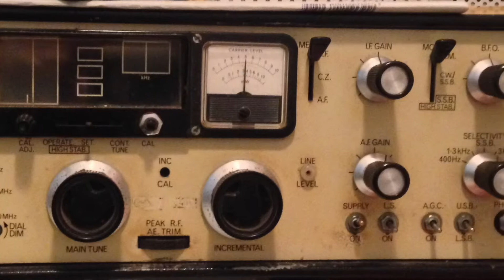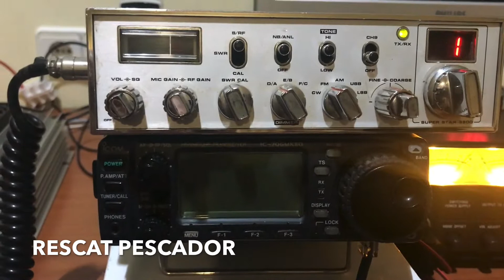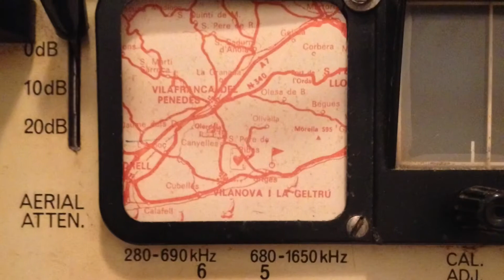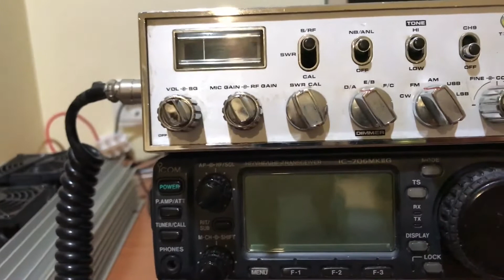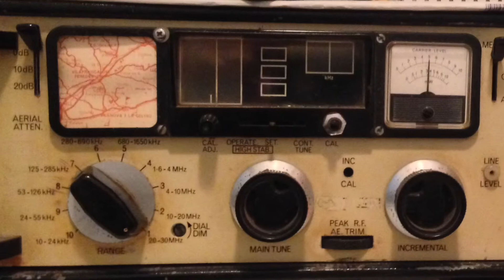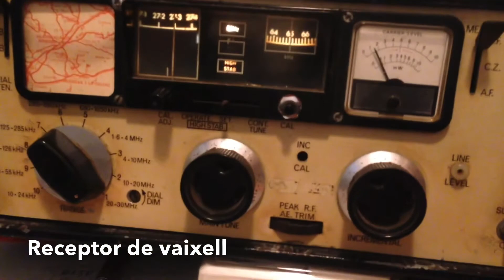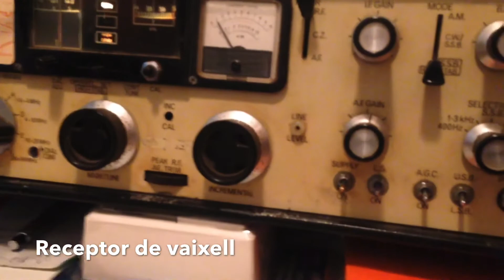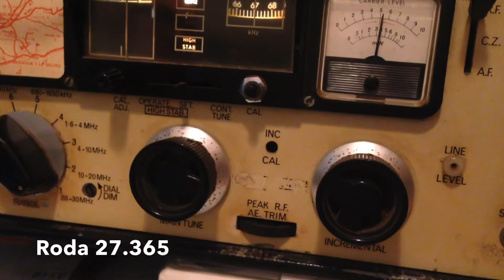Midland1 SK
Els radioaficionats de Vilanova i la Geltrú hem tingut la sort de tenir en antena a la Banda Ciutadana des dels principis de la dècada dels 70 de segle passat a l'estació Midland1 Sk QRA Antoni fins aquest 2020. Una petita mostra del seu racó de  radio.On ens explica com va aconseguir que  rescatessin a un pescador mar en dins a la deriva gràcies a la CB i un enguiny de comunicació.